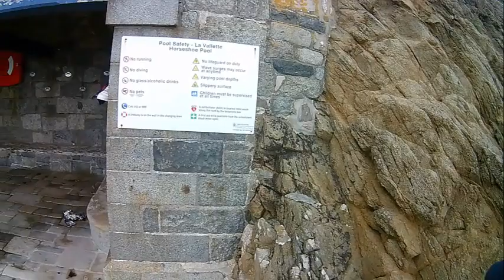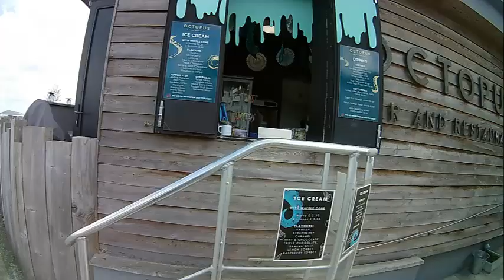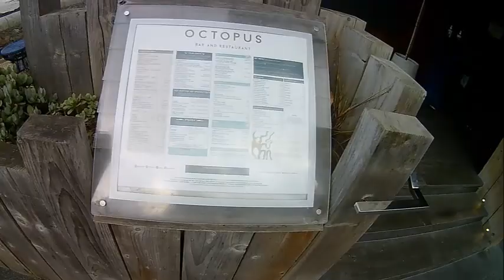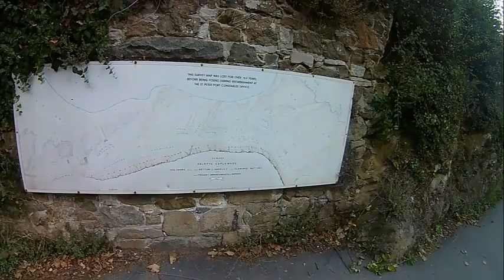Bathing pools, La Valette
For the Xpats who may like it I took a walk down the pools ,what you see is what the head cam got 3rd time using one and its a tad better than the other 2 ,I think i found the right set up and a new hat /cap seemed to work better, and seeing as I've not been down there in ages its changed a LOT and some Gardening needs doing in parts ,music is for youtube vids off YOUTUBE its self and these people asked to be mentioned if theirs was used so "Summer Sidewalk" by Audionautix is licensed under a Creative Commons Attribution 4.0 licence.